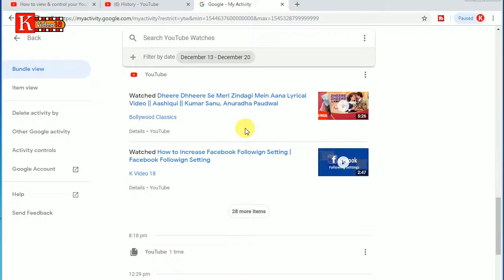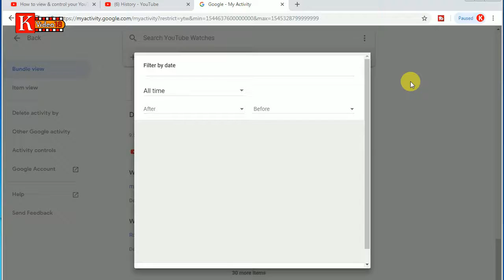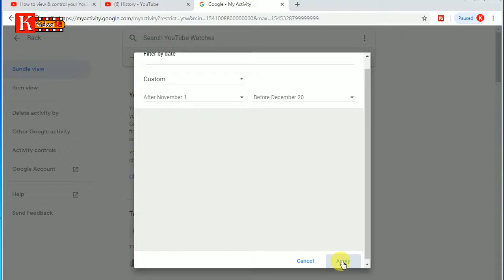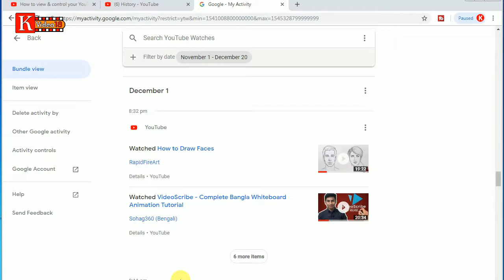How to View & Control Your YouTube Activity | YouTube Tutorial